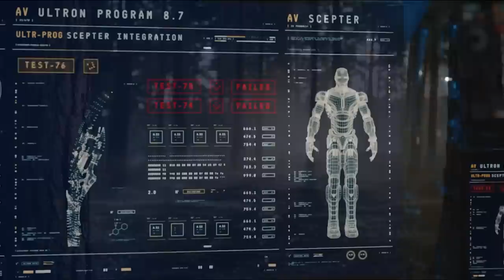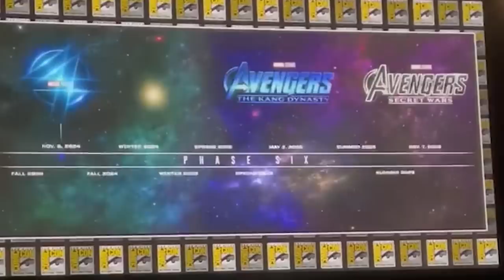Iron Man Armor Wars: Ultron Returns First Look Breakdown and Marvel Easter Eggs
Iron Man Armor Wars Teaser Trailer. Ultron Returns First Look, Robert Downey Jr Iron Man, Marvel Thunderbolt Ross, Val & Avengers 5 Kang Dynasty Teaser

Covering new Iron Man Armor Wars Teaser. Ultron Returns Explained and how Thunderbolt Ross, Val and Damage Control return as villains. Rhodey Armor Wars Storyline, White Vision Returns and how they're adapting the comics Armor Wars.

Iron Man Returns Announcement and new Marvel Movies Breakdown. How Iron Man returns in future marvel movies. Robert Downey Jr Clip, Which versions of Iron Man and Tony Stark he'll be. Iron Man Armor Wars Movie Explained. Iron Man Avengers Deleted Scenes and Easter Eggs. And Iron Man vs Kang Explained.

Secret Wars Teaser, Incursions Explained. Easter Eggs for the Marvel Secret Wars. Doctor Strange 2 Post Credit Scene. Charlize Theron Marvel Clea. Time Runs Out and Avengers Secret Wars Teaser Explained. How all the Fantastic Four and Incursion talk sets up Doctor Doom, Battleworld and Avengers 5 Secret Wars in the future. And how that's connected to the Loki Episode 6 Kang Multiverse War.

Deadpool 3 Wolverine Trailer. Loki Season 2 Trailer and Crossover. Deadpool vs Miss Minutes Explained. How Deadpool 3 adapts Deadpool vs The Marvel Universe. And why Mobius and the TVA get involved. More new footage and easter eggs. Hugh Jackman Wolverine Returns, MCU Wolverine Explained. How they're bringing Ryan Reynolds Deadpool and Wolverine into the MCU. Avengers 6 Secret Wars Teaser and the future of Wolverine and X-Men in the MCU.

I'll be doing Loki Season 2 Episode videos just like Season 1 and all the other Marvel Disney Plus Series too! Loki Season 2 Release Date 2023 will be after Ant-Man 3 Quantumania around the time Guardians of the Galaxy 3.

More Marvel Trailers soon! Avengers 5 Kang Dynasty Trailer, Avengers 6 Secret Wars Trailer, Thunderbolts Trailer, Deadpool 3 Wolverine Trailer, Fantastic Four Teaser and Loki Season 2 Trailer!

My Full The Mandalorian Season 3 Episode 5 Wed!